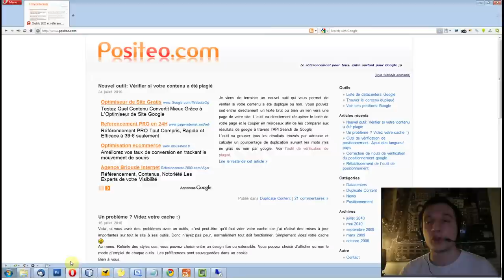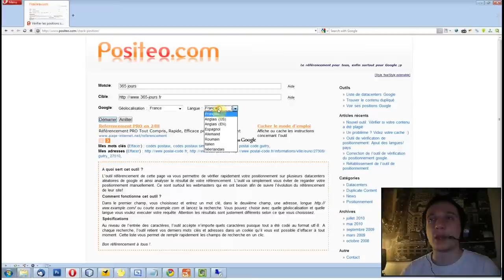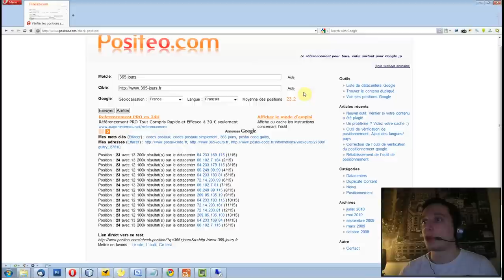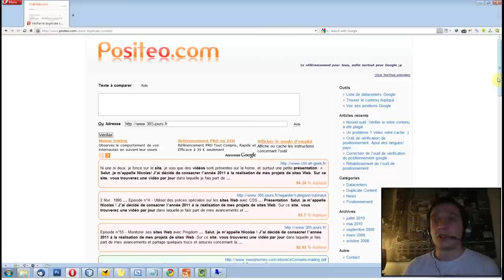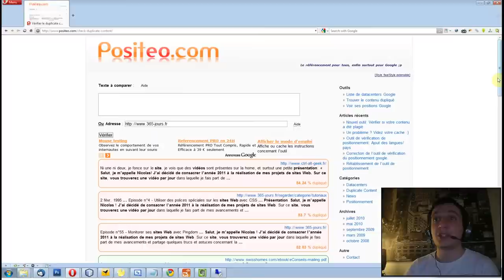Episode n°59 - Présentation de Positeo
Dans cette vidéo, je vous présente Positeo, qui permet de trouver rapidement la position d'un site sur Google en fonction de mots-clés donnés, et de trouver les sites qui copient notre contenu.